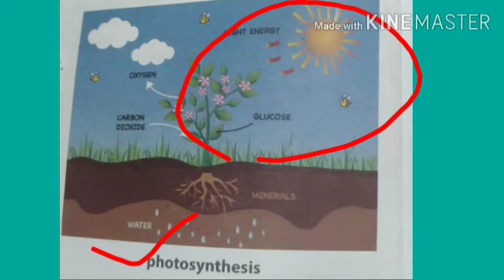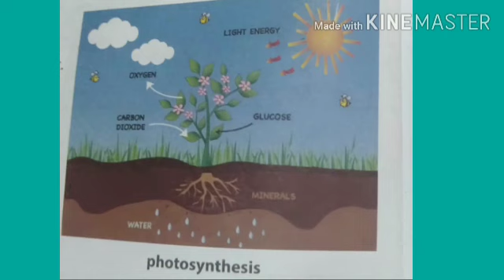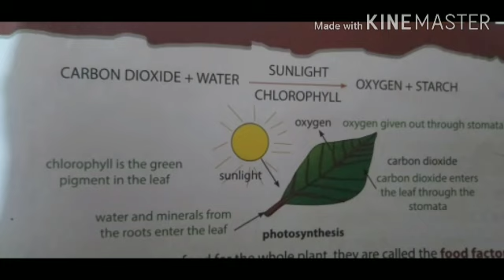science Class 4th,5thexperment 1